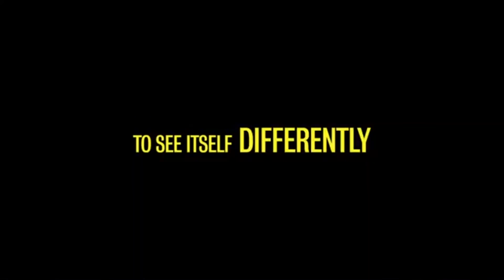Enjoy Selene W.’s review of Cunningham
Enjoy Selene W.’s review of Cunningham - The iconic Merce Cunningham and the last generation of his dance company is stunningly profiled in Alla Kovgan's 3D documentary, through recreations of his landmark works and archival footage of Cunningham, John Cage, and Robert Rauschenberg. Director: Alla Kovgan; Writer: Alla Kovgan; Stars: Carolyn Brown, John Cage, Ashley Chen. Available in select theaters now.